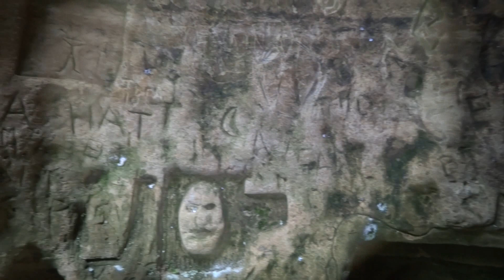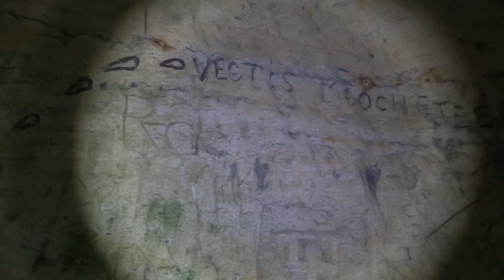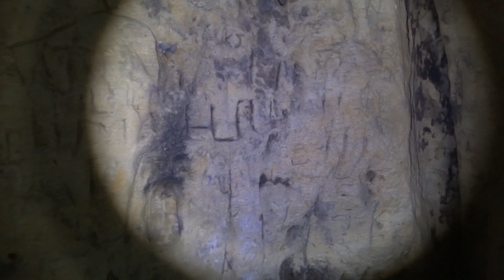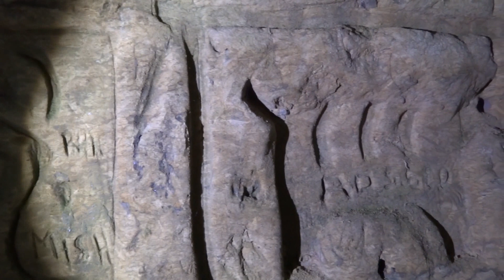The Hidden Cave of Carvings - Isle Of Wight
Well tucked away in the woods lies the cave of carvings .
Many carvings, some very old, some newer.
Some very artistic, some dark and mysterious, some rude/ fertility based ?